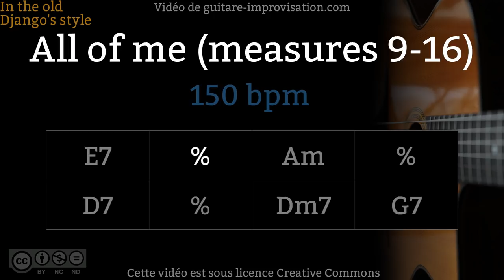All of Me (150 bpm) : mesures 9 à 16 - Gypsy jazz Backing track / Jazz manouche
Ce playback est issu du cours vidéo sur All of Me (78 min !)